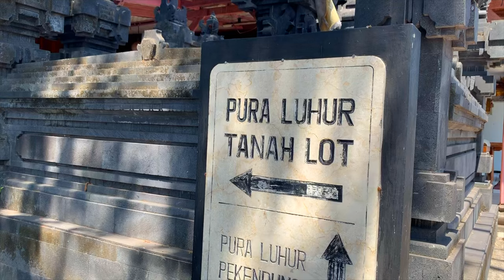TANAH LOT BALI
Watch the crashing waves blow the temple (Pura) perched high on the rock facing the ocean.
Tanah Lot is in Tabanan, 30 km away from Denpasar.
To enter the area visitor will pay Rp,. 20,000 for adult.
Enjoy the video and don't forget to visit Tanah Lot sometimes.